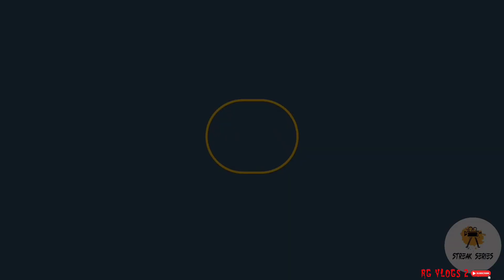funny 😆||सोल्टीनिलाई जादु देखाउदै 😆😆😆|| Rg vlog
funny video
soltini lai jadu dekhaudee
nepali funny
prank
prank video
comedy
comedy nepali video

Hello guys I am Rajesh gadal . I am local  vloger Content Creator.i hope you all are entertaining on my channel.
your question =
nepali vlog
new nepali vlog
Udayapur vlog
RG VLOG
new rg vlog
Udayapur Gaighat
Udayapur news
gaighat bajar
jaljle bajar
Udayapur jalajle
Udayapur cement factory
chuhade
murkuchi picnik
hamro picture
hamro picnic
new comedy tiktok
virol tiktok
2022 tiktok

crazy fans💥💥||fighting😭😭||ककनी vlog
RG vlog
Rajesh gadal
RG vlog 2

लाहान काे झण्डा 🇳🇵🇳🇵🇳🇵 पार्क( Udayapur to siraha jhanda park )vlog
 your question :
kakani vlog
kakani fighting
kakani mela fight
kakani crazy fans
RG vlog fan
chuhade
vantabari
Udayapur chuhade
Udayapur vantabari
chy vlog

lahan jhanda park
siraha jhanda park
nepal ko jhanda park
jhanda park vlog
nepal ko san jhanda
nepali jhanda
lahan nagarpalika
siraha ko lahan
udayapur ko road
chure jhangal
lalptta
siswari
vediya
rg blog2
rajesh gadal
lahan bajar
lahan ko ghantaghar
pridev joshi
pridev joshi vlog

उदयपुर
Title:- Crazy Fans

rajkumar thapa magar sisam banya, saurab joshi, sisan banya, rajkumar thapa magar, mrb vlog'kushal pokheral, antf, rungmang vlog, new vdieo, garena entertainment, vieoe, new comedy viceo ', comedy vlog, new nepali song

Hello guys I am Rajesh gadal I am local Comedy Content Creator.i hope you all are entertaining on my channel.
ऐसा हैं हमारा New घर

Love story
Riya Ka New ghar
Riya ka New Flat
New Ka New ghar
sari collection
Love status
Sunil gudiya
Mithun kajal
Nandini
Mampi.rahul
Vijay riya vlogs
Vijay riya
Couple kiss
Sweet couple
Couple vlog
Funny couple
Cute couple
Couple vlogger
Couple video
Vlog
New vlog video
Vlog video
Daily vlogger
Daily vlogs India
Daily vlogs
Hindi vlogs
Mahuaa
Mahuaa billu
Mahuaa ka fool mahuaa ke fayda
Jharkhand vlog
Jamshedpur vlog
Village vlog
Village food
Village life style
Indian village
Village cooking

This video is only for fun purpose. It is not to hurt anyone's feelings. And also thanks  for supporting us guys. Our only mission is to make you guys smile 😊.